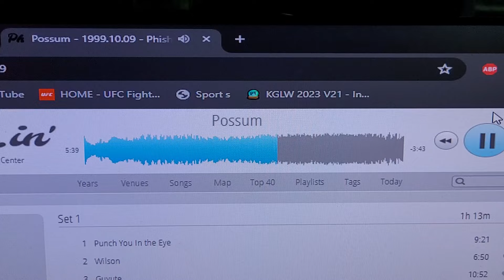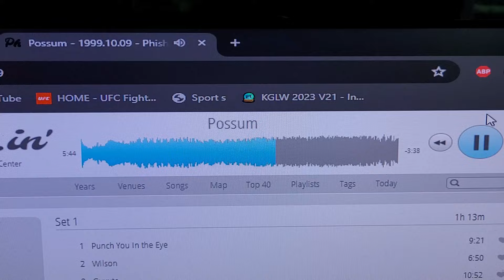Phish - Albany, NY (10/9/1999) Recap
Phish Fall Tour 99 Albany, New York
Set 1 highlights
Wilson
Ghost
Free
Set 2 highlights
Limb x Limb
2001
DwD
Slave